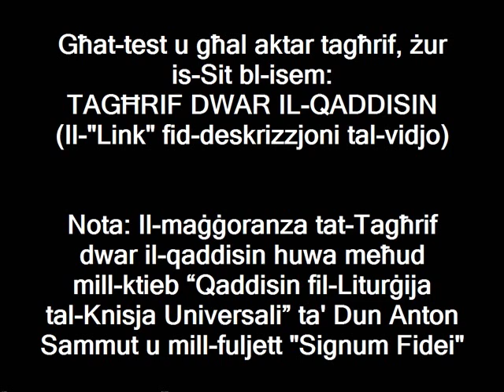San Marċellinu u San Pietru (2 ta' Ġunju)